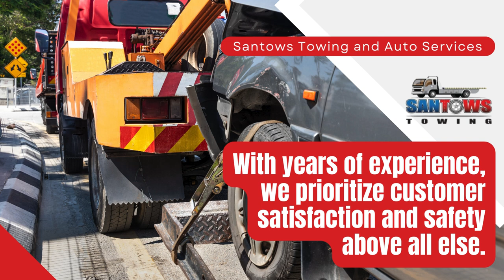Santows Towing and Auto Services - Towing Service Near Me | Roadside Assistance Lincoln, RI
Santows Towing and Auto Services

1208 Smithfield Ave, Lincoln, Rhode Island 02865 USA

At Santows Towing and Auto Services, we offer a wide range of towing services including emergency roadside assistance, vehicle recovery, and longdistance towing. We assist towing in Rhode Island, Massachusetts, and other States nearby.   With years of experience, we prioritize customer satisfaction and safety above all else. Our team is available 24/7 to assist you whenever you need us.

Sunday 9 AM-5 PM (For Auto Services) / 9 AM-5 PM (For Towing Services)
Monday 9 AM-5 PM (For Auto Services) / 9 AM-5 PM (For Towing Services)
Tuesday 9 AM-5 PM (For Auto Services) /  9 AM-5 PM (For Towing Services)
Wednesday 9 AM-5 PM (For Auto Services) / 9 AM-5 PM (For Towing Services)
Thursday 9 AM-5 PM (For Auto Services) / 9 AM-5 PM (For Towing Services)
Friday 9 AM-5 PM (For Auto Services) / 9 AM-5 PM (For Towing Services)
Saturday 9 AM-5 PM (For Auto Services) / 9 AM-5 PM (For Towing Services)

Towing service, Roadside Assistance, Vehicle recovery, Tow truck, Emergency towing

Services: -
Towing, Roadside Assistance, Vehicle Recovery

towing service
roadside assistance
vehicle recovery
tow truck
emergency towing
towing service near me
truck towing service near me
towing truck service near me
towing truck service
cheap towing service near me
towing service near me cheap
towing car service
cars towing service
car towing service
24 hour towing service
towing service 24 hours
24 hours towing service
towing service for cheap
cheap towing service lincoln
towing car service near me
car towing service near me
cheap towing truck service near me
local towing service
roadside assistance near me
near me roadside assistance
vehicle recovery system
recovery vehicle lincoln
recovery vehicle near me
vehicle recovery near me
emergency towing near me
emergency roadside towing
emergency towing services lincoln
emergency towing service
emergency towing services near me
emergency towing service near me
emergency truck towing